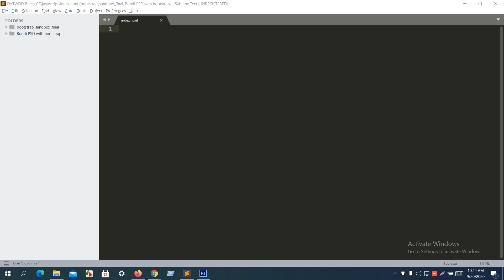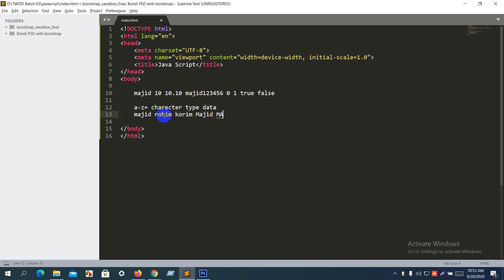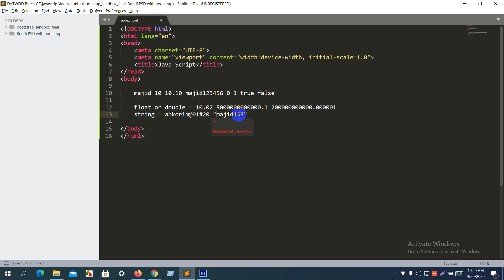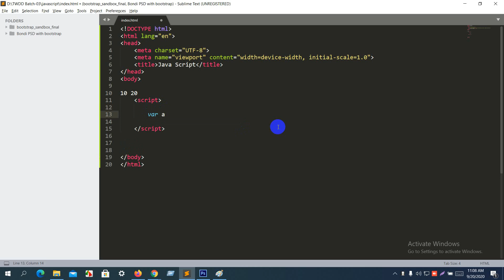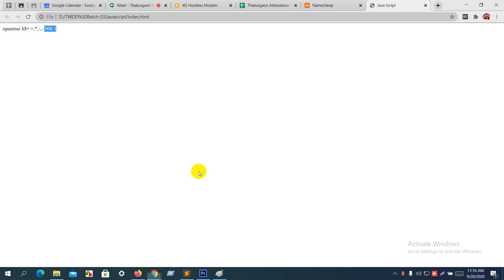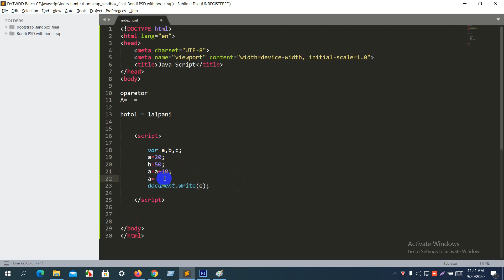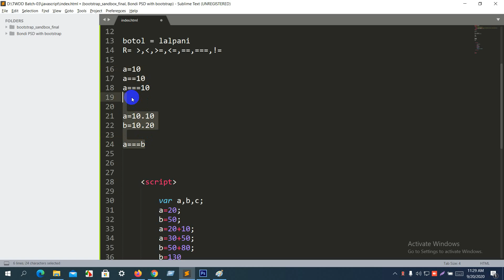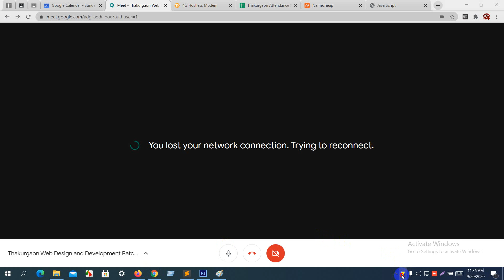TWDD Batch 04 Day 24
কোর্স সমূহ:
১.ওয়েব ডিজাইন ও ডেভেলপমেন্ট
২.গ্রাফিক্স ডিজাইন
৩.ডিজিটাল মার্কেটিং

🔶যোগ্যতাঃ
১. অবশ্যই ব্যক্তিগত ল্যাপটপ থাকতে হবে।
২. ন্যূন্যতম এইচ এস সি/ সমমান পাশ হতে হবে।
৩. কম্পিউটার এবং ইন্টারনেট সম্পর্কে সাধারণ জ্ঞান থাকতে হবে।

* ৩০% নারী শিক্ষার্থীরা কোটা ভিক্তিক এই ট্রেনিং এ সুযোগ পাবে।